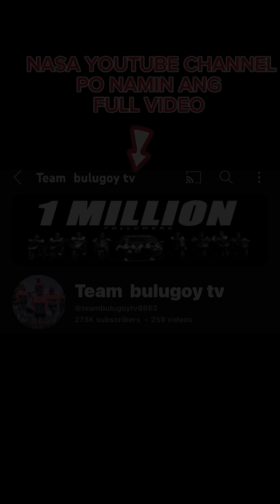"KABABATA PART 1"